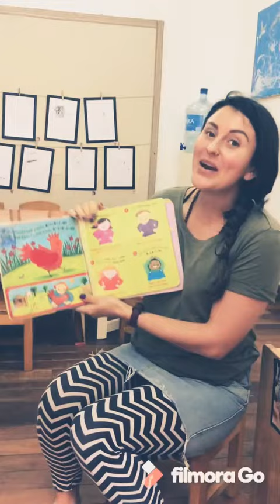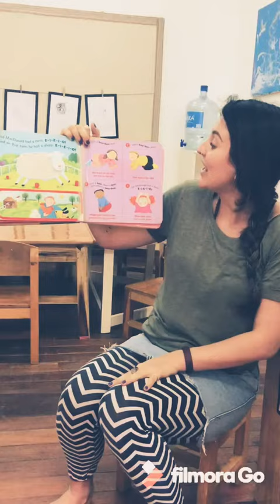Story Time with Lizzy - Old MacDonald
What farm animals are here today?!